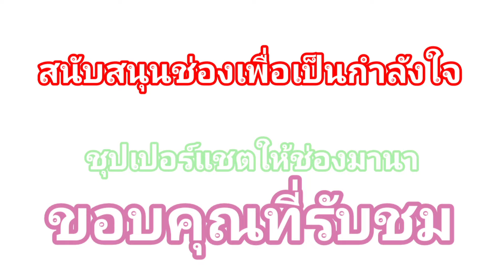พังนาตาลี 7ศพ กับชีวิต แม่แปลก ผู้ดูแลโขลงช้างน้อย โดยอาจารย์อิทธิพันธ์ ขาวละมัย